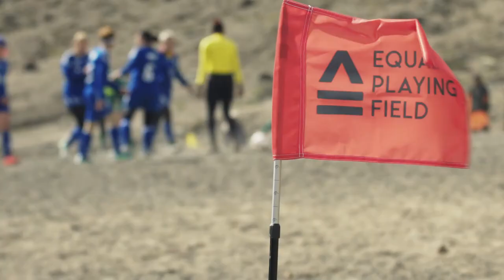A Call to Action for an Equal Playing Field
In June 2017, women from more than 20 countries set a Guinness World Record for the Highest Altitude Football match ever played. Here they set out what they want and why. This is their Call to Action for an Equal Playing Field.